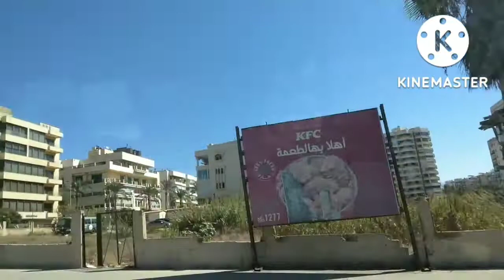Going Downtown...to bring someone..@daisygatunanbloggers3957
Going to downtown to bring someone becuase going to bathroun ...tnxzz guyss for watching may Youtube channel God bless all..